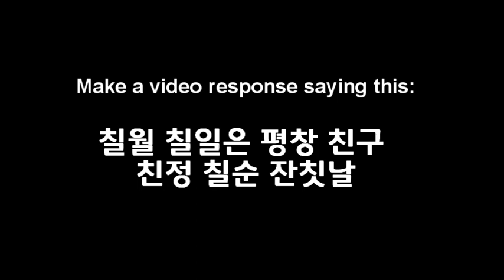Korean Tongue Twister #1 - TalkToMeInKorean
Korean Tongue Twister #1 - 칠월 칠일은 평창 친구 친정 칠순 잔칫날

칠월 칠일 [chi-rwol chi-ril] = July 7th
평창 [pyeong-chang] = Pyeongchang (city name in Korea)
친구 [chin-gu] = friend
친정 [chin-jeong] = a married woman's parents' house
칠순 [chil-sun] = 70th birthday
잔칫날 [jan-chit-nal] = (traditional style) party day

Can you say this faster than Seokjin?
칠월 칠일은 평창 친구 친정 칠순 잔칫날

Leave us a video response!!